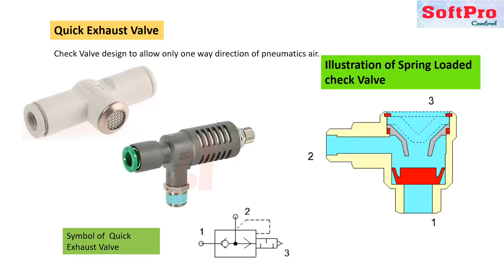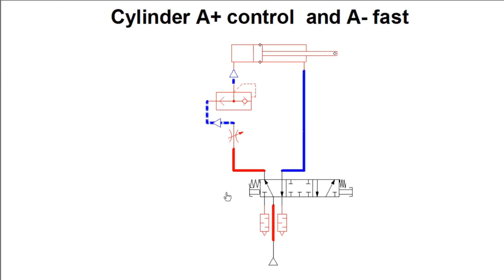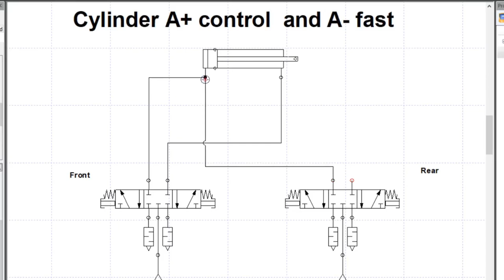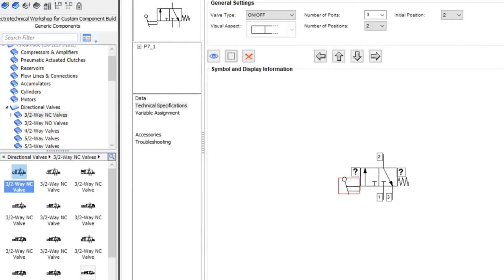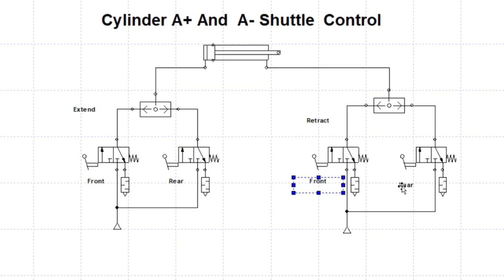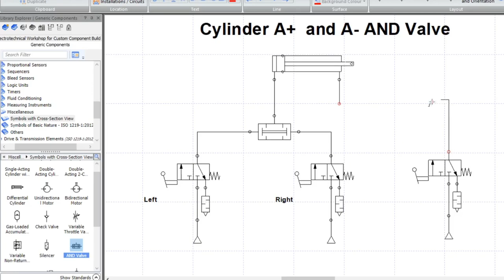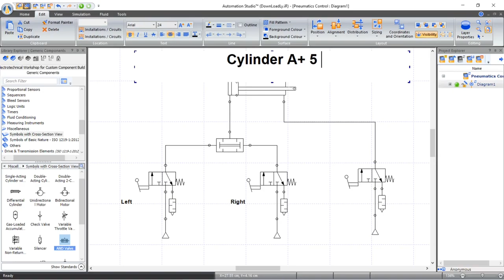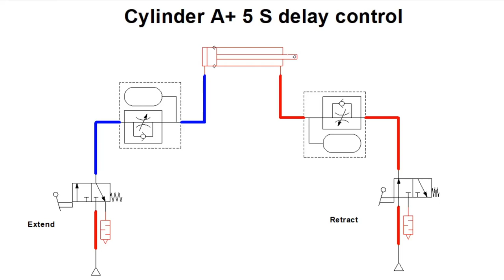youtube video #-7OwRn4UVkg